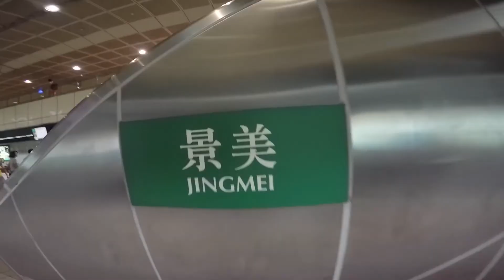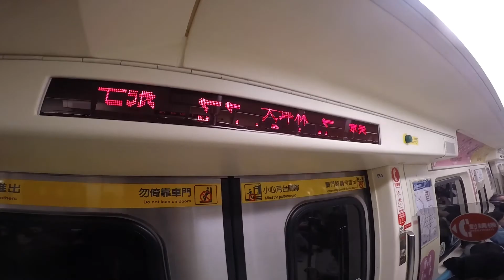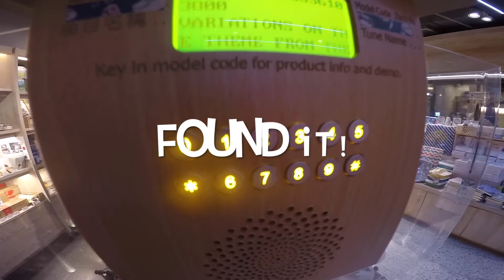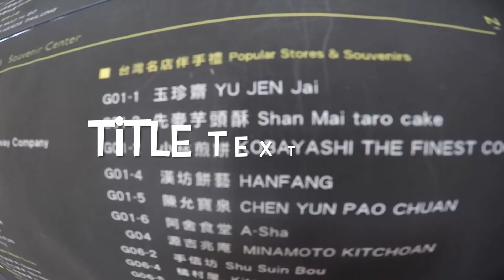Taipei Fun Activities!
Hi Everyone!

We recently went on a trip to Taipei where we explored various fun filled activities! Some of them included paddle boating, exploring the night markets and playing old school arcade games!

Thanks!